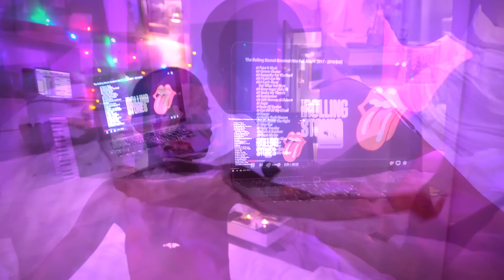RICKI FT TROY BAKER MUSE OFFICIAL MUSIC VIDEO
Copyright TRKI Limited.